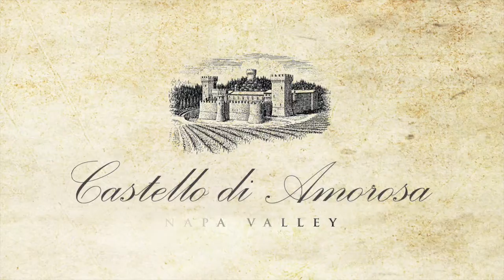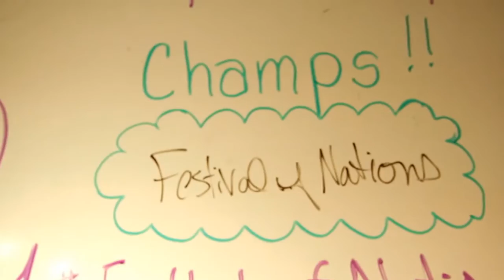Harvest Celebration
The Great Harvest Celebration